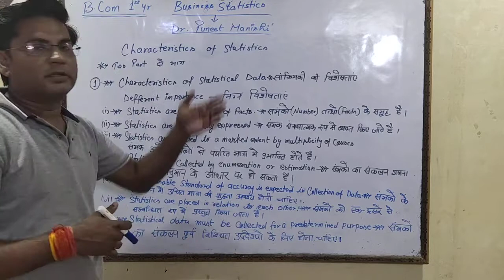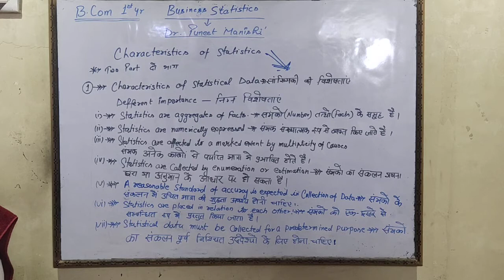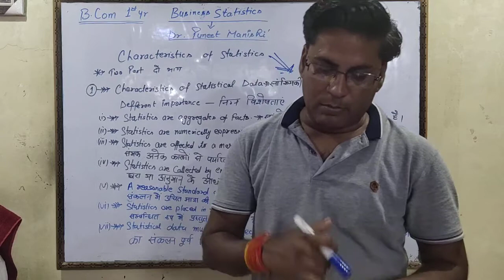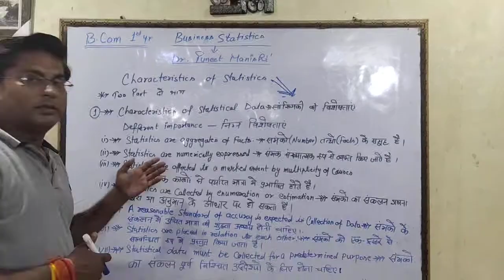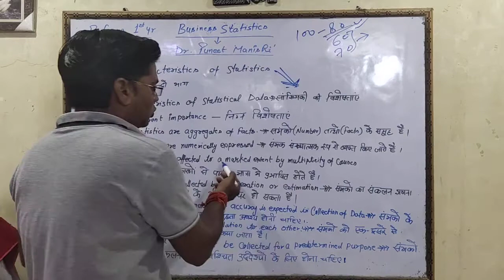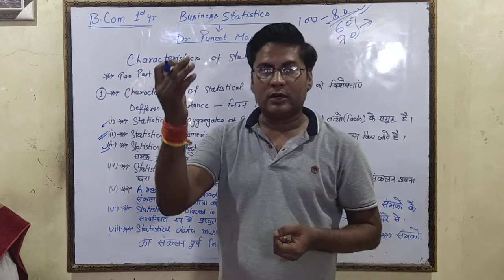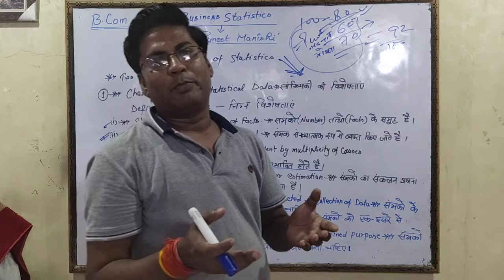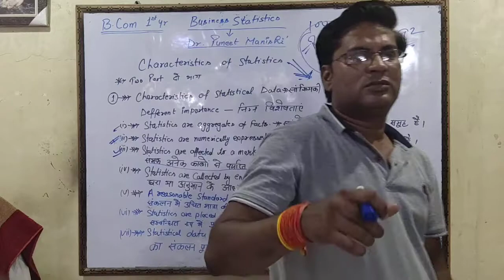Business Statistics Calss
Dr. Puneet Manishi
Asst. Porf & Head- Dept. Of Commence
G. F. College, Shahjahanpur
Topic- characteristics of statistics